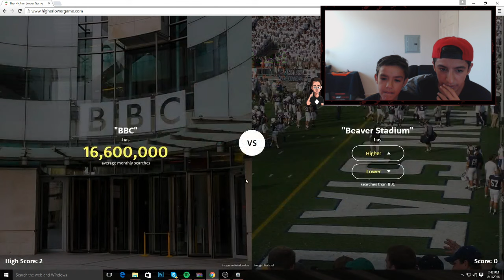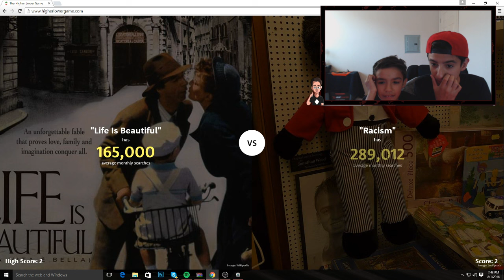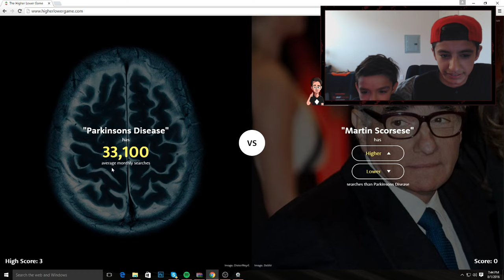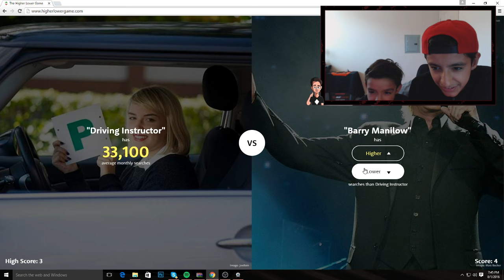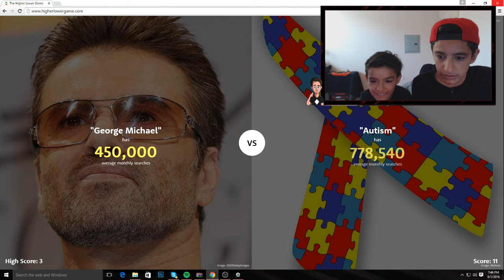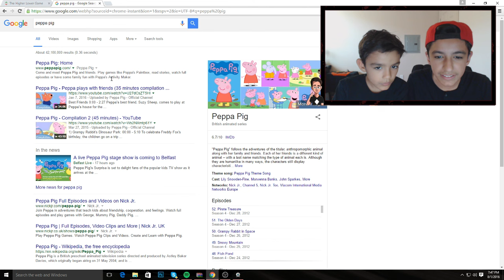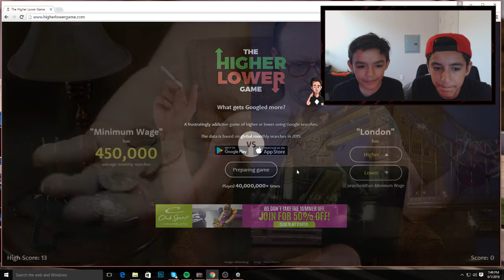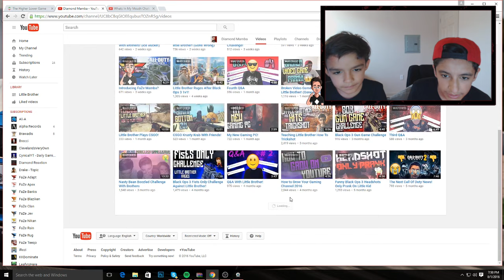Higher Or Lower With Little Brother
Playing Higher Or Lower with brother!